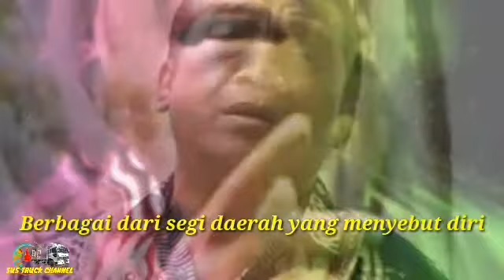DIDI KEMPOT BERSAMA BARACK OBAMA DI GREN SCREEN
Didi kempot bersama Barack Obama di gren screen. Konten ini hanya untuk hiburan, di gabungkan antara Didi Kempot dan Presiden Barack Obama se olah-olah saling kenal dan Presiden Barack Obama seolah menyukai sang maestro campursari dari jawa yaitu penyanyinya Didi Kempot dan sampai di sini dulu semoga anda bisa terhibur nonton konten ini Amin.